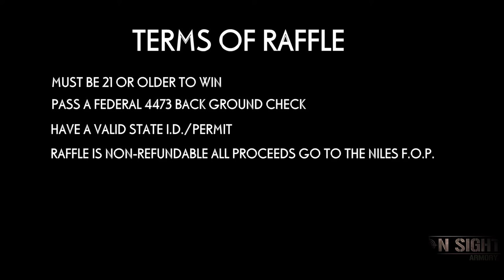NILES MI F.O.P CORN ROAST 2016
We built an M16 replica for the Niles, Michigan Fraternal Order of Police Lodge #95 for their annual Corn Roast. The tickets are being sold for $5.00/ea and there will be only 1,000 tickets available for purchase. Get in on this awesome Raffle and support the Niles Michigan F.O.P. Lodge # 95. The drawing will be held on August, 26th 2016.

On Sight Armory

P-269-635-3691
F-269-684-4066